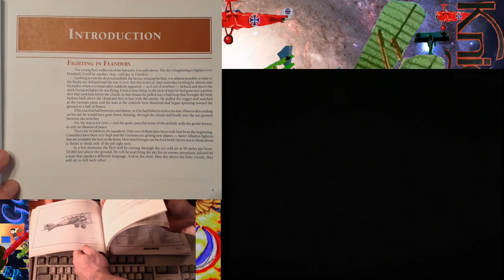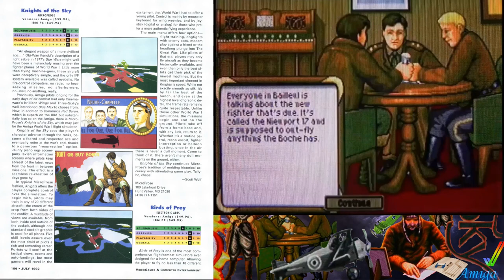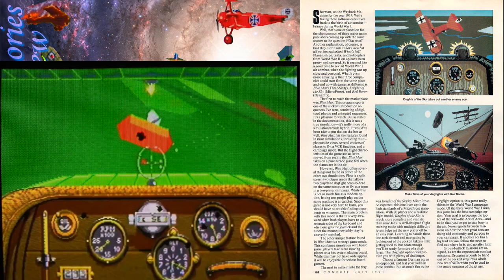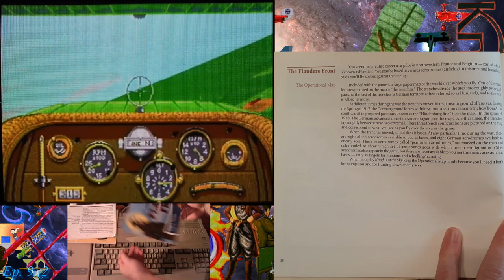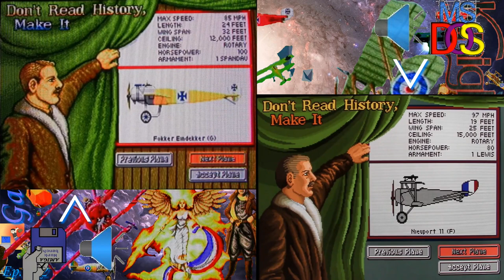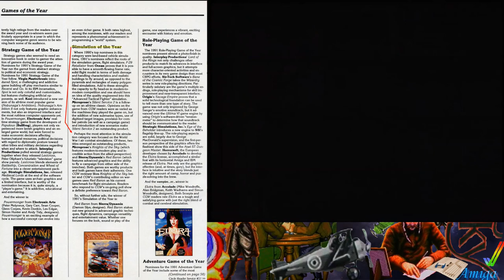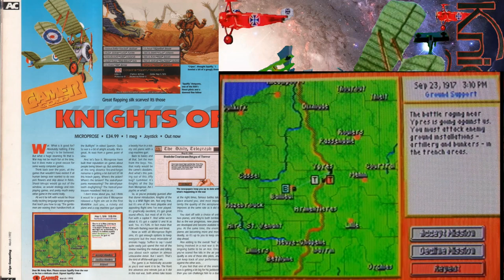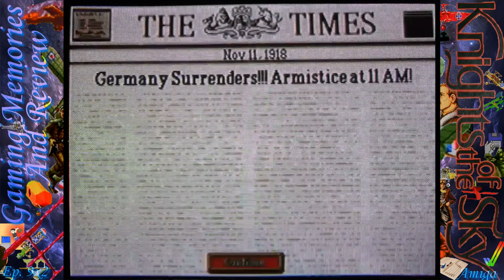Knights Of The Sky - Amiga - Gaming Memories And Review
Knights of the Sky was among the first games to treat World War One seriously as a flight simulator, along with Wings, Blue Max, and Dynamix's Red Baron. A bit overshadowed on the Amiga by Wings, as well as DOS by Red Baron, perhaps it doesn't get the credit it deserves. Leaning more toward simulation than Wings, yet adding a bit of that cinematic flair, we'll get into the Amiga port of Knights of the Sky, arguably best in this version. We'll read from the manual, discuss the good and bad, compare with other versions, and do some heavy reviewing of the old school magazine reviewers.

Main gameplay footage recorded and played off my Amiga 500, in its intended NTSC mode, 60hz, 4:3 aspect ratio, direct off a CRT composite television. Additional Amiga footage from an RGB CRT monitor. DOS footage collected from actual hardware, direct off an RGB CRT monitor. Atari STe and PC-98 pics borrowed from Moby. This is the first of my videos to include full manual closed captioning painstakingly done by me. A little nod to Sharka, watching her videos on this made me excited to cover it myself

00:00 - Back of the box/Highlight reel
00:59 - Introduction
01:52 - Reading from manual/Creating character
02:45 - 1st mission
03:24 - Heavy WW1 flight sim competition
04:10 - 1st landing/balance of simulation and arcade
04:38 - Amiga release info/VG&CE review
07:35 - Little variety in the random missions/difficult
09:58 - Review from Compute/Reviewing the reviewer #1
12:00 - Beating a game provides a much needed perspective
12:42 - The campaign is the game.
13:33 - Flight mechanics, slightly more toward simulation
15:22 - Hunting German aces/Included feely map
17:13 - Needs some story/game too long
17:46 - Review from CGW/Reviewing the reviewer #2
20:33 - A good game that could have been great
21:40 - Comparisons with DOS VGA/EGA, PC-98. Atari ST-e
24:22 - Composite CRT VS RGB CRT/Rolling difficulty
25:20 - Strategy/Didn't need the manual
26:20 - CGW's runner up for Simulation of the year
26:58 - Ad/Amiga World best of 1992, best of all time?
28:16 - Nice size world that you won't see much of/Gaming memory
29:09 - CU Amiga review/Striking enemy base
29:48 - Needs more strike missions
30:35 - Amiga Computing review/Reviewing the reviewer #3
32:10 - Bombing the trenches
32:45 - End of the war from the manual
33:55 - Amiga Power review/joysticks/ top games of all time
35:01 - Amiga Format review/Reviewing the reviewer #4
36:23 - Final thoughts/Winning
37:22 - NSlate

Gaming Memories And Review - Ep. 9x2 - Knights of the Sky, Commodore Amiga